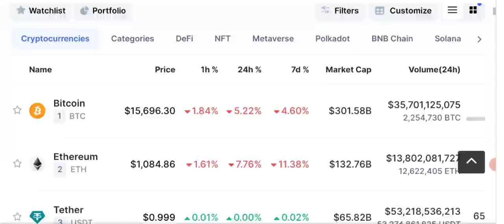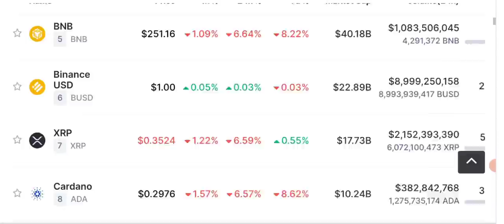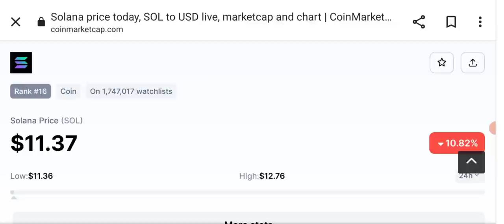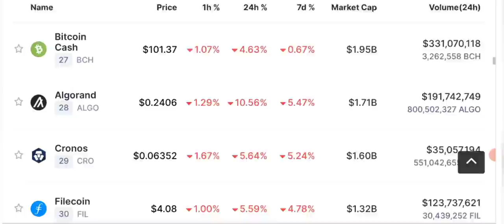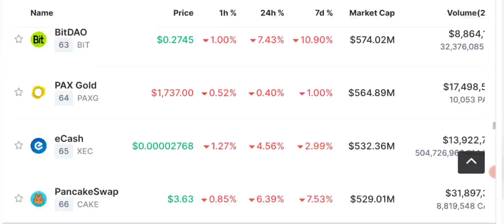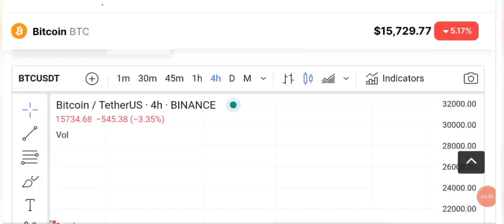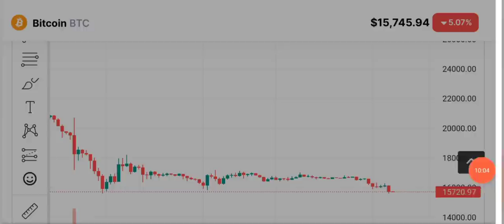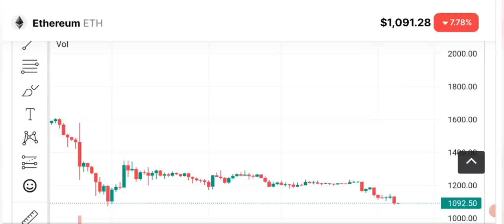Crypto News - Solana Price Prediction (BTC-ETH-BNB-SOL)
Crypto Latest News Update Today. Solana is Crashing continuesly. Is sol going to be the next Meme coin ? Will solana go to zero (0) ?

We share with you LATEST crypto Market news. As our viewers ask us to Do BTC ANALYSIS and give trading signals of CRYPTO we provide you with daily Price Prediction, support and resistance and NEWS of different cryptocurrencies like BNB - LUNC - SOL - snm- sonm-  SHIBA INU - UNISWAP - ETH - BCH - KCS - DOGE - OKB  ETC  - QNT and BITCOIN.

🔴 Table of contents:

00:00 : intro
01:53 : crypto news today
10:20 : solana (sol) price prediction & news
11:45 : Bitcoin-eth - bnb price prediction
13:10 : bitcoin Ethereum Candle Chart
16:10 : outro

🔴🔴🔴Popular Uploads 🔴🔴🔴

_____________________________/SOCIAL LINKS\___________________________________